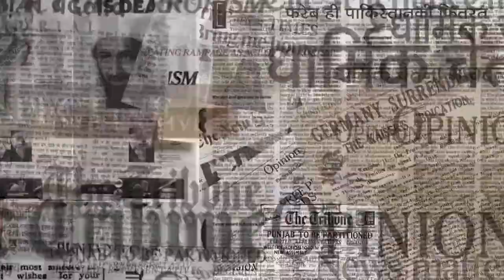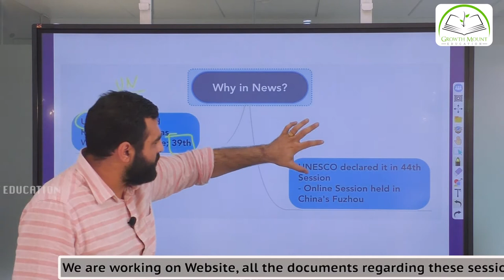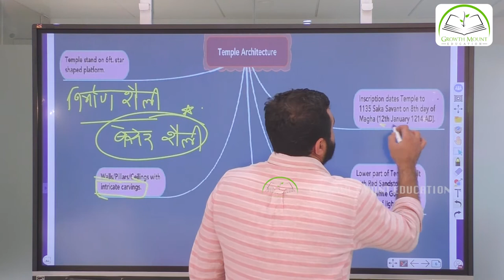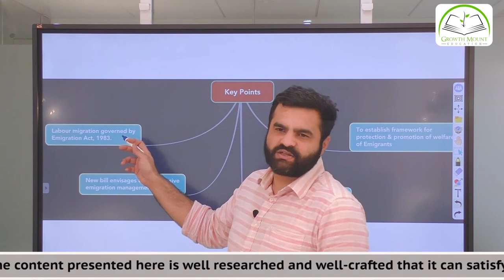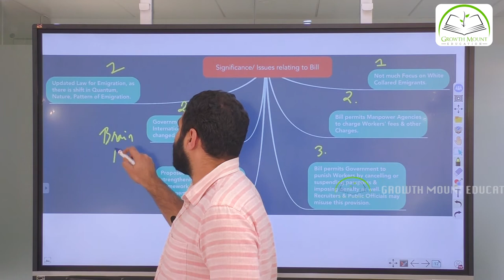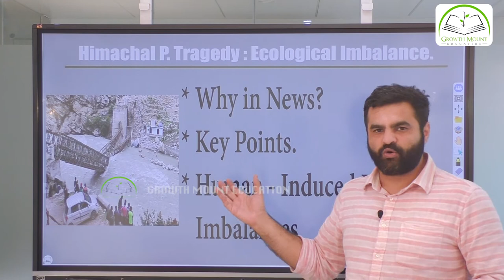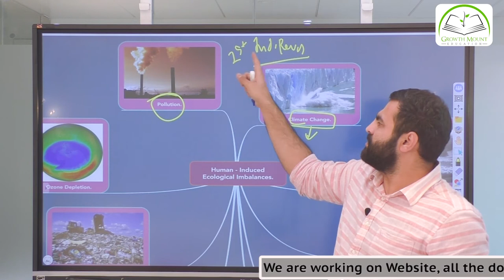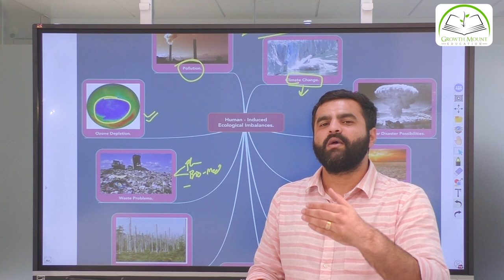Editorial Analysis [Researched] - For UPSC/SPSCs/ Other Competitive. Exams | The Hindu | TOI.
Time Codes
0:00 Introduction
3:20 Ramappa Temple listed as 39th World Heritage Site.
14:29 Draft Emigration Bill, 2021.
29:09 Himachal Pradesh Tragedy: Ecological Imbalance.